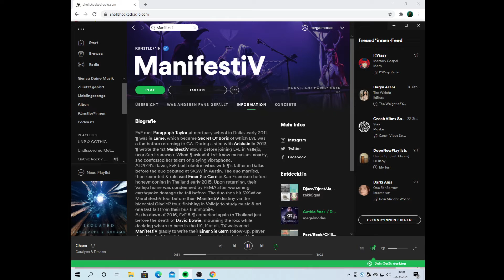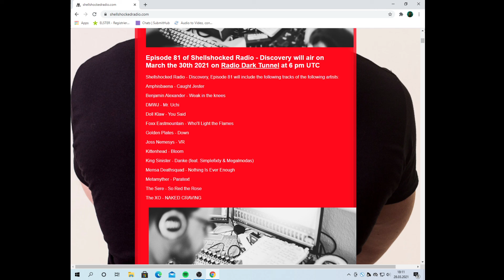Monolog - Topic of the Week - Shout out to ManifestiV, Channel & Radio update #20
Hello You Youtube Lovers,

They will open the "Industrial Strength Tour" this year (2021) for Ministry which is so cool, I'm so happy for them, they clearly deserve every praise and attention as they are really incredible talented and gifted. I hope to meet with them one day at the WGT!

Episode 81 of Shellshocked Radio - Discovery will air on March the 30th 2021 on Radio Dark Tunnel at 6 pm UTC and include the following tracks of the following artists:

Amphisbaena - Caught Jester

Benjamin Alexander - Weak in the knees

DMWJ - Mr. Uchi

Doll Klaw - You Said

Foxx Eastmountain - Who'll Light the Flames

Golden Plates - Down

Joss Nemesys - VR

Kittenhead - Bloom

King Sinister - Danke (feat. Simplefixty & Megalmodas)

Mensa Deathsquad - Nothing Is Ever Enough

Metamyther - Paratext

The Sere - So Red the Rose

The XO - NAKED CRAVING

Please follow and share - everywhere ... ;)